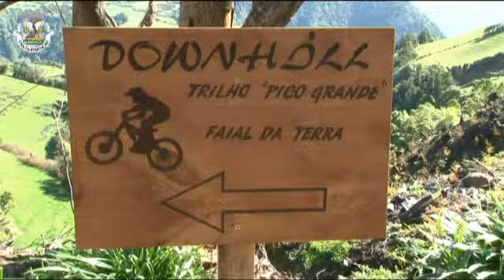Inauguração do Trilho de Downhill no Faial da Terra